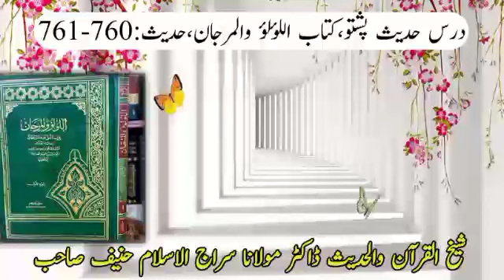Dars Al Lolo wal Marjan Hadis 760-761|Dr Molana Siraj ul Islam Hanief